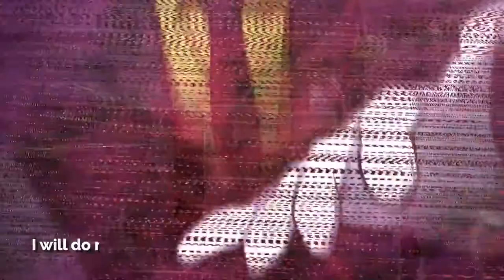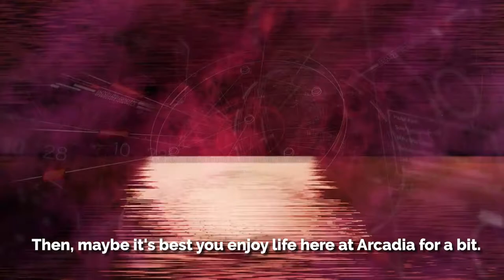Charade Maniacs - Official Launch Trailer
Charade Maniacs: Welcome to Arcadia is an otome visual novel game developed by Idea Factory. Nine people are abducted by a mysterious figure and transported into a strange world called Arcadia. Within Arcadia everyone must act out dramas for a chance to escape while avoiding a traitor amongst them. Players conduct their own investigations based on clues and have the opportunity to find romance in the process. Charade Maniacs: Welcome to Arcadia is available now on Nintendo Switch.